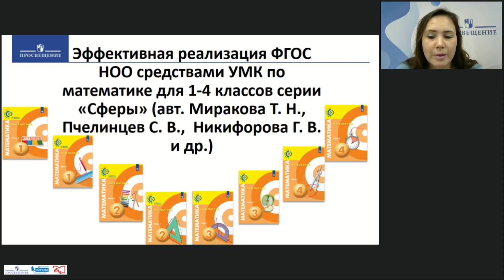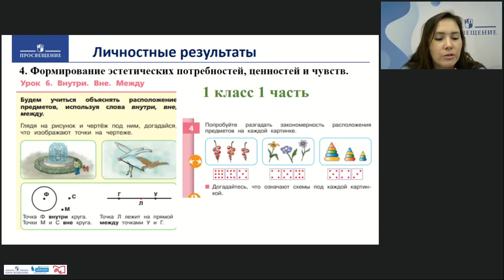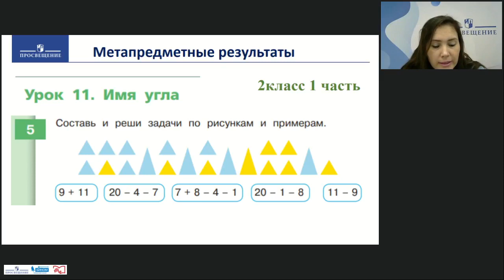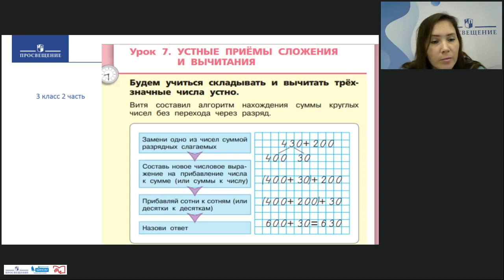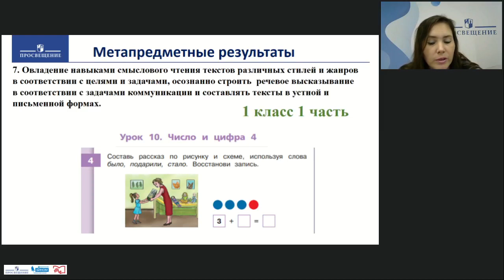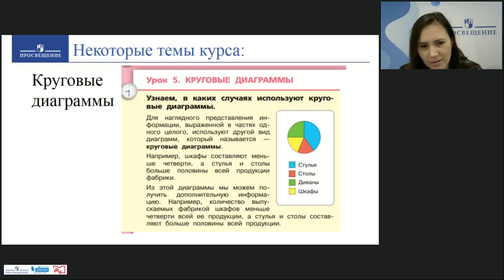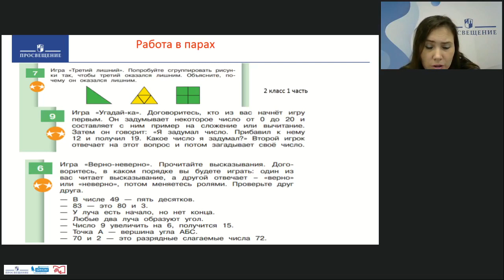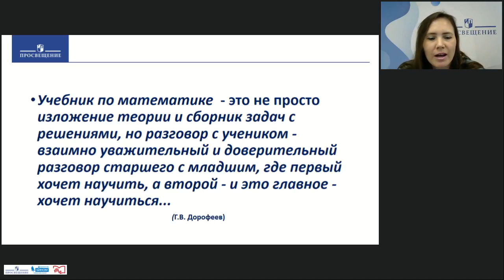Эффективная реализация ФГОС НОО средствами УМК по математике для 1-4 классов серии Сферы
Татьяна Николаевна Миракова, доктор педагогических наук, профессор, автор учебников и учебных пособий по математике для младших школьников систем «Перспектива» и «Сферы»; Никифорова Галина Владимировна, преподаватель методики математики Ногинского филиала ГБОУ ВО Московской области «Московский государственный областной университет», член авторского коллектива УМК «Математика» системы «Сферы»

Присоединяйтесь!